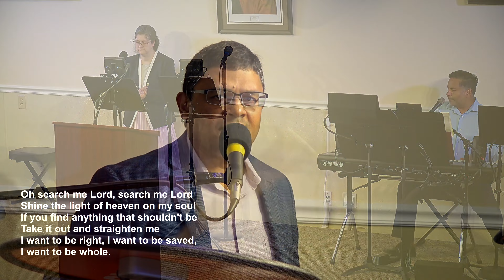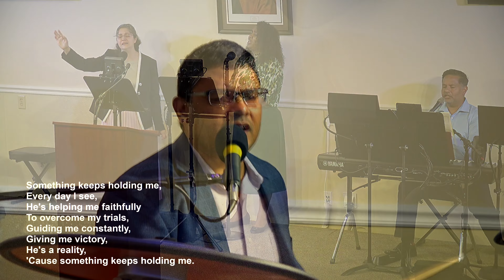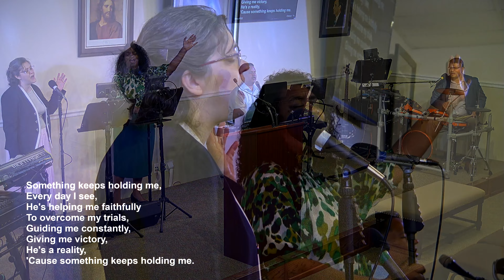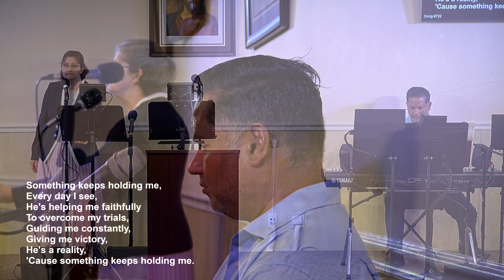7-24-2022 Sun AM Worship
1) 0:00  “I Bless Your Name”
2) 3:50  “God Will Make This Trial A Blessing”
3) 8:11   “Higher Ground”
4) 11:48  “ Search Me Lord”
3) 14:17  “Something Keeps Holding Me”